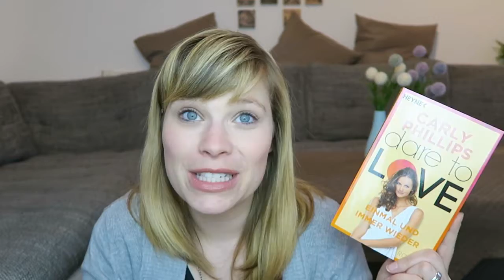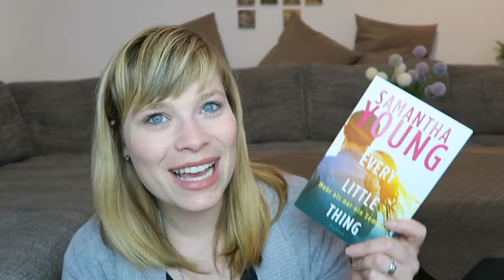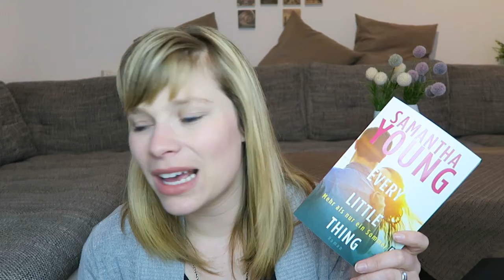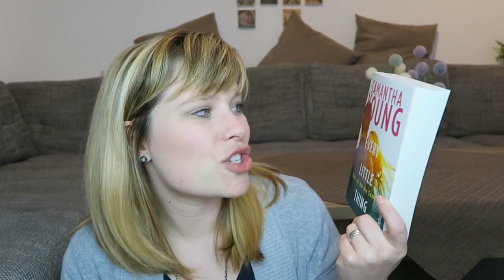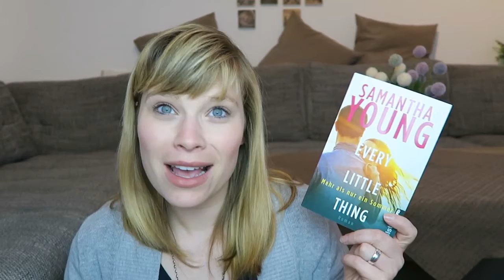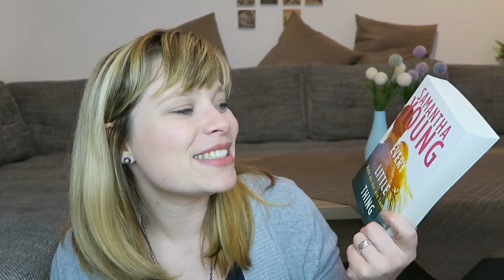Die letzten Zwei - Dare to Love 8 // Every Little Thing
Die Bücher:

Dare to Love 8 - Einmal und immer wieder - Carly Phillips

Every Little Thing - Mehr als nur ein Sommer - Samantha Young

Ein Gratis Hörbuch von Audible: